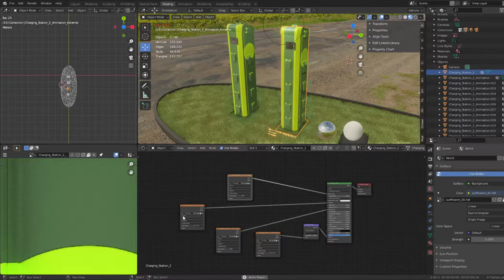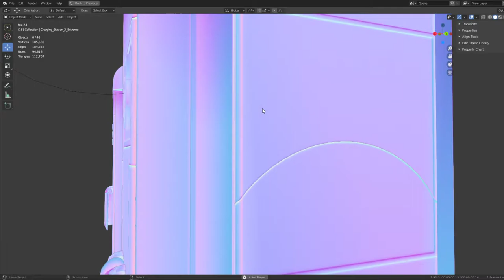Charging Station 2 Extreme - Blender-2.92 Eevee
Charging Station 2 Extreme Version.

- PBR-Textures 4K

Parts:

Name - Charging_Station_2
Dimensions - 0.482m x 0.341m x 1.500m
Polygons = 4964

Name - Charging_Station_2_Animation
Polygons = 4340

Name - Charging_Station_2_Extreme
Dimensions - 0.482m x 0.341m x 1.517m
Polygons = 39544

Name - Socket_Closed
Dimensions - 0.085m x 0.150m x 0.027m
Polygons = 1820

Name - Socket_Open
Dimensions - 0.085m x 0.186m x 0.132m
Polygons = 1820